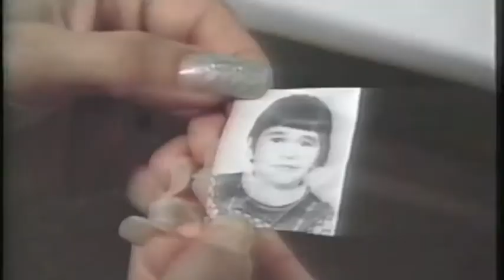Jamevu - Long Island